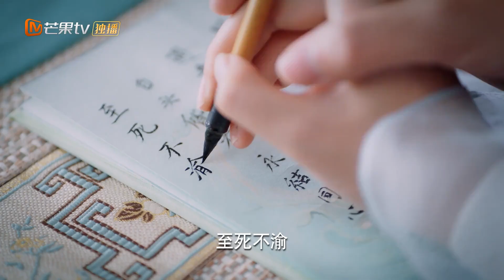《百灵潭》春妖寒生同床共枕！两人恩爱的像夫妻！ Good and Evil【芒果TV心动频道】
春妖寒生收集宿书回忆前尘！下载芒果TV国际APP ，更多爆款内容第一时间抢先看，精彩配音、多语言字幕等你来pick！PC用户可登陆芒果TV国际官网

剧情简介： 《百灵潭》是由黄纯执导，郭俊辰、康宁、魏天浩领衔主演的神话仙侠剧。该剧根据作家吾玉同名小说改编，讲述了以万妖之王春妖和倒霉公主寒生收集宿书回忆前尘为主线，串联几段或深情、或执着、或悲惨的妖灵故事，而带任务的男女主经历了各个精怪的爱恨贪嗔痴，最后回归自己的情感世界。